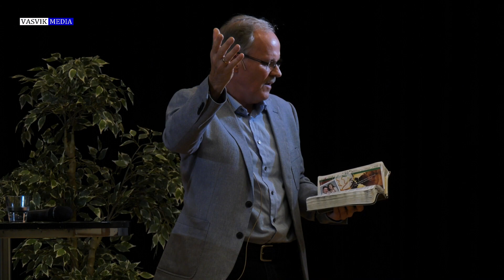(4522) Gordon Tobiassen: Israel - Guds endetidsklokke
Profetisk konferanse arrangert av KFF - Konservative Forkynneres Forening på Bildøy bibelskole 11.-13. nov 2021 (3 kamera)